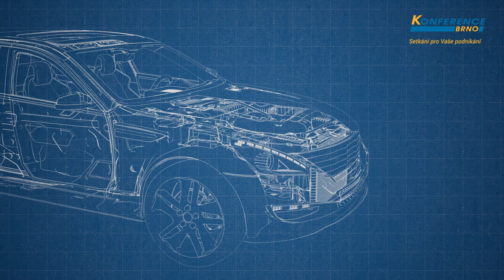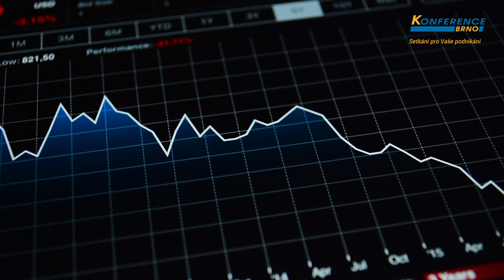Automobilky čeká propad poptávky po firemních vozech, říká S. Škapa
Nejenom Česká republika čelí nepříjemné situaci spojené s energetickou krizí. Automobilový průmysl je na pozoru. Hrozí další výpadky zájmu o osobní vozy. Jak vnímá pohled na budoucnost automobilového průmyslu pořadatel Konferencí Brno Stanislav Škapa? Více už nám řekl v novém rozhovoru.

„Čelíme mnoha výzvám poté, co si automobilový průmysl prožil dva roky covidu. Dnešní nelehká situace s růstem cen energií nutí výrobce k určitým restriktivním opatřením, co se týká automobilového průmyslu. Ten je samozřejmě několikanásobně dotčen, protože ceny pohonných hmot samozřejmě odrazují ve využívání zejména těch automobilů, které jsou poháněny benzinem nebo naftou. Dá se říci, že ta poptávka po osobních automobilech ze strany spotřebitelů bude omezována kvůli vysokým cenám pohonných hmot. Na druhou stranu automobilky dnes čelí výzvám elektromobility, kdy infrastruktura v České republice ještě není na takové úrovni jako v západních zemích a představa, že by si občané, kteří bydlí především na sídlištích měli v takové míře, jako tomu je například ve skandinávských zemích pořídit elektromobily, tak je otázkou, jakým způsobem zabezpečit nabíjení těchto elektromobilů. To je patrně hudba budoucnosti respektive 3 až pěti let i na základě informací, které na Konferencích Brno řekli například zástupci z firmy ČEZ, jež budují významnou infrastrukturu pro elektromobily,“ nejenom to říká Stanislav Škapa.

V případě zájmu o účast na Konferencích Brno se podívejte na internetové stránky